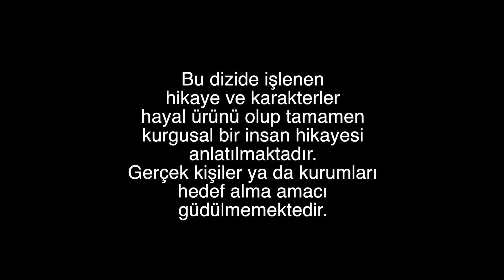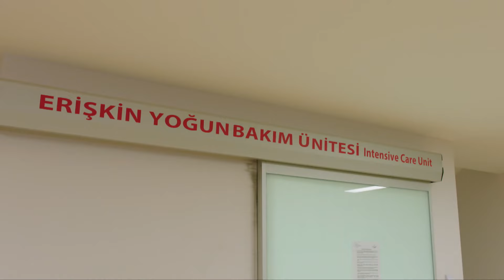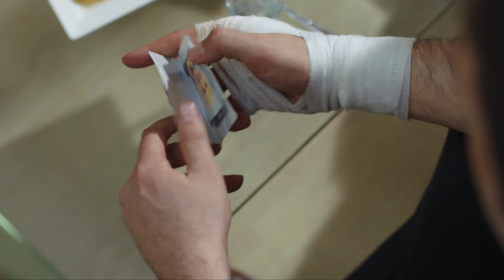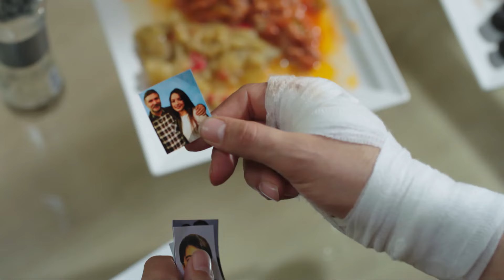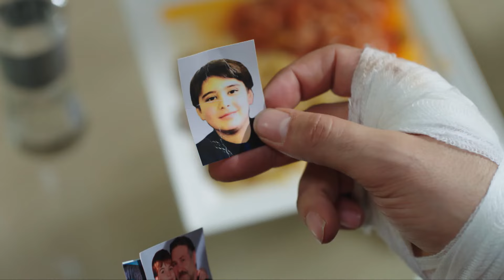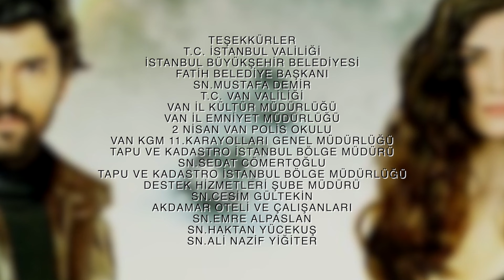Amor y Dinero Negro - Capitulo 117 (Audio Español) | Kara Para Aşk